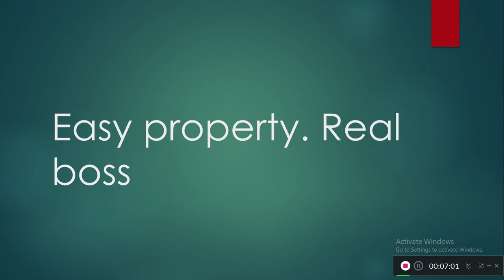Real boss 1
In this video I do a simple analysis on the market.  There is also a link to our discord which now has over 55 members. Feel free to make suggestions on it as we want it as active as possible as many people as possible. Ideally All South African investors should be on it eventually.